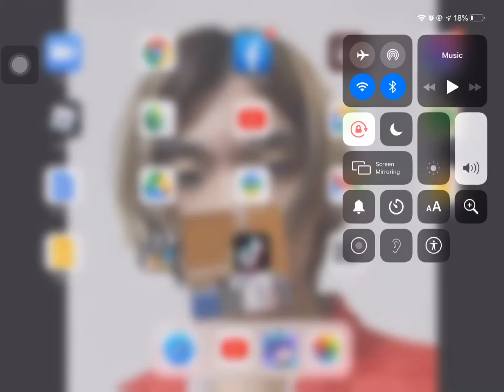Why i cant use kinemaster